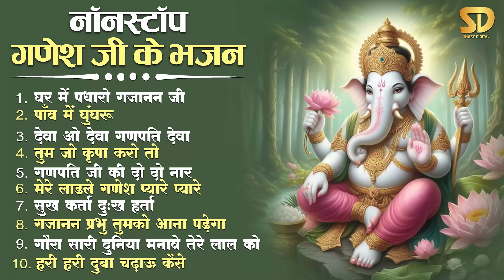बुधवार स्पेशल | गणेश जी के भजन 2024 | Ganesh Bhajan | Ganesh Ji Ke Bhajan | Ganesh Songs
बुधवार स्पेशल | गणेश जी के भजन 2024 | Ganesh Bhajan 2024 | Ganesh Ji Ke Bhajan | Ganesh Songs

► Recording Studio: Smart Digital (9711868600 / 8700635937)
► Music Label: Smart Digital
► Video Credits:
► Video: Smart Digital Productions
► Production Head: Ishan Narrang
► Copyright: Smart Digital